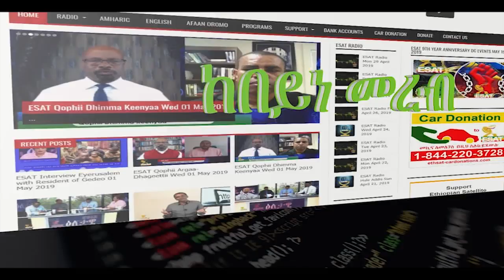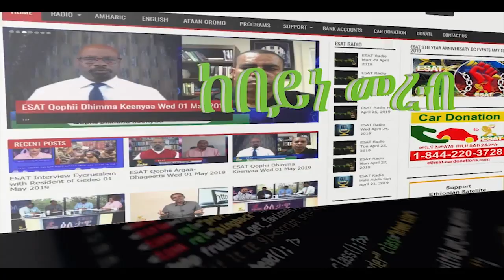Ethiopia - ESAT Kebeyne Mereb July 26, 2019